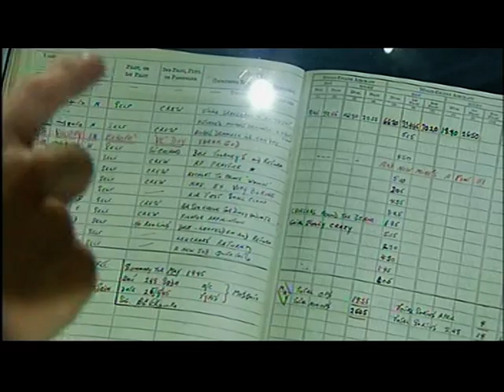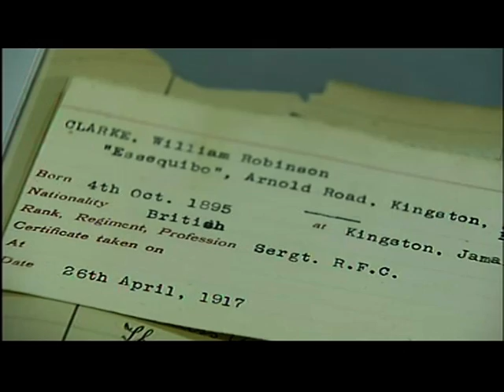London: Exhibition dedicated to World War 2's Caribbeans and Africans voluntaries